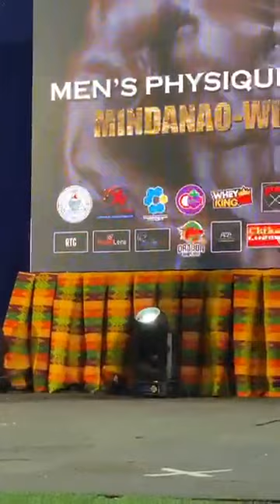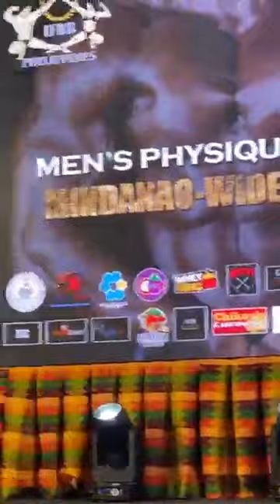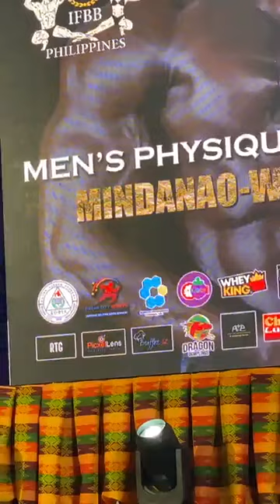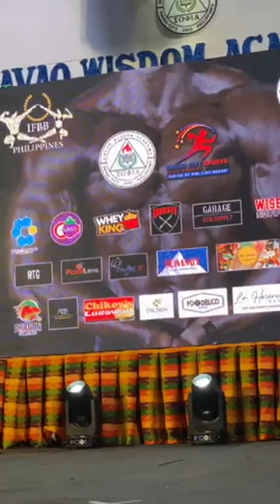🇵🇭 2022 IFBB PHILIPPINES MINDANAO CHAMPIONSHIP x RCG FITNESS GYM 🇵🇭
Men's Physique Newcomer - Mindanao-Wide Category

Competition held at Davao Wisdom Academy F. Torres St., Davao City November 26, 2022.